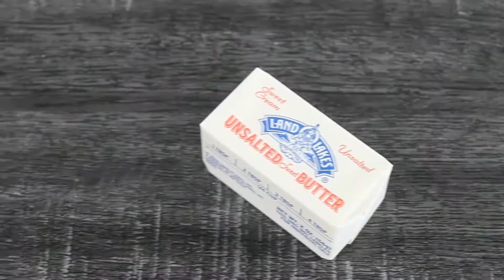Chocolate Brownie Biscuit Recipe - طرز تهیه بیسکوییت شکلاتی براوونی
Chocolate Brownie Biscuit Recipe - Cooking with Vida

آشپزی با ویدا - طرز تهیه بیسکوییت شکلاتی براوونی